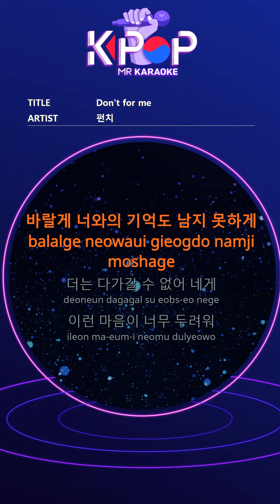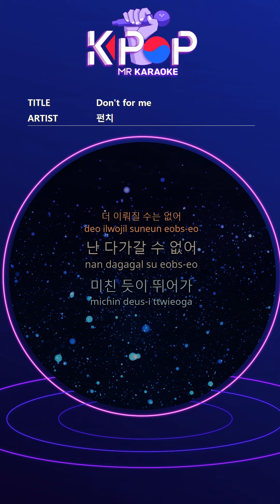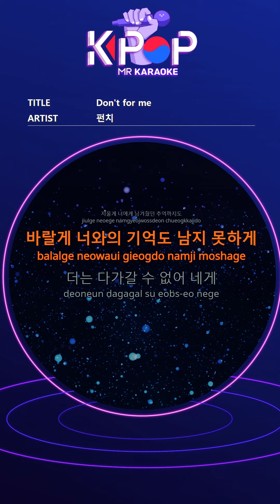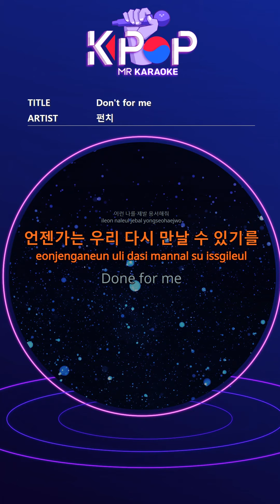[KPOP MR 노래방] Done For Me - 펀치 (b2 Ver.)ㆍDone For Me - punch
[Eng-Sub]

I will erase the memories that I left you
I hope you won't leave memories with you
I can't approach you anymore
I'm so afraid
Take all your memories
Erase everything
Donone for me
Can I be erased neatly
Can I escape you
Can I empty all my memories
It can't be done anymore
I can't approach you
Run like crazy
Go where you are
Love is gone, the memories left are hurting
The memory you left me became a thorn
I want everything to disappear
I want everything erased
I can rest you
I know it's you I can't leave
I'll send you all my memories
I'm so afraid
Erase everything
Donone for me
Get away from my memory
Take your memories too
Please erase even your longing
I miss you even if I miss you
I'll forget every moment, I'll forget everything
Even your little trace
I'm so afraid
Erase everything
Donone for me
I have to leave you
Because you have to go far
Please forgive me for this
I hope we can meet again someday
Donone for me
Donone for me

ⓒMusicen. MR